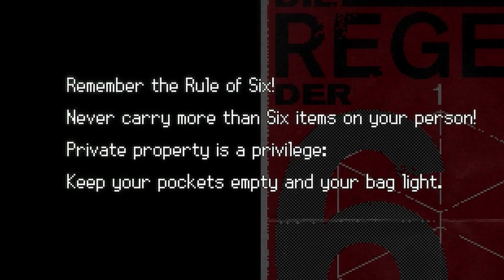Signalis - Playthrough - Part 1